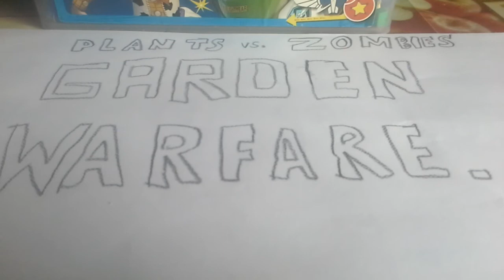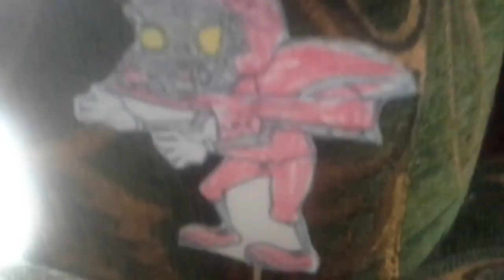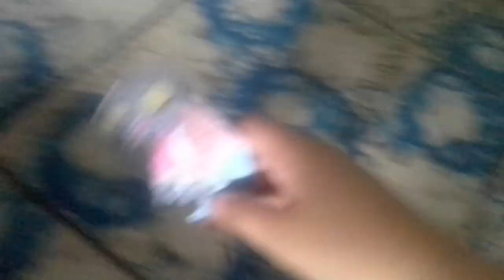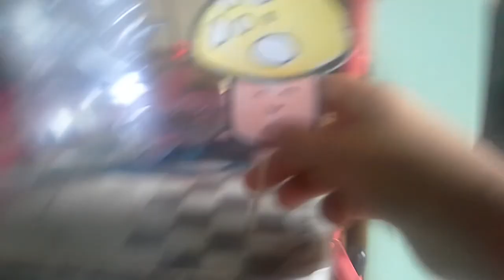Plants VS. Zombies:GARDEN WARFARE. (Diego Figueroa movie)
By:Disney cars games TV